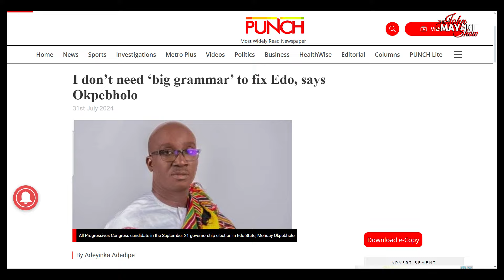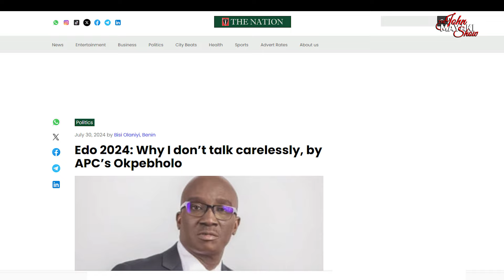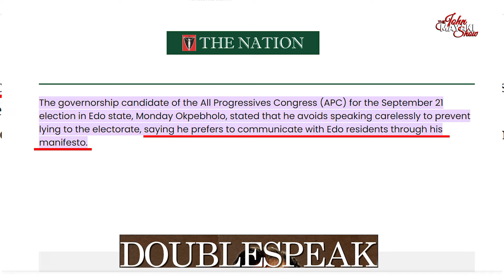The Panelbeater as Master of Doublespeak